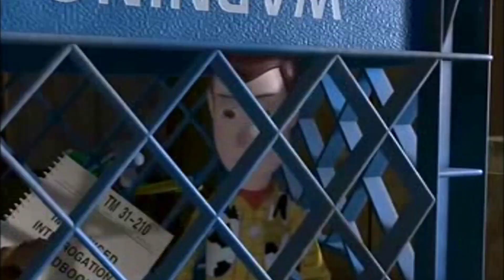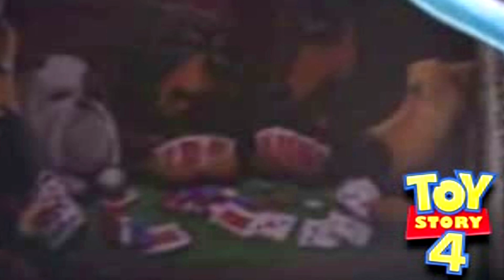13 EASTER EGGS de PIXAR en TOY STORY 4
Toy Story 4 Trailer Final: Reaccion, Curiosidades, Easter Eggs de Pixar, Referencias y Análisis / Los Increíbles 2, Coco, Toy Story de Terror, Boo de Monsters Inc, Valiente, Up, Betty Bo Beep, Zurg, Andy, Bonnie y más!

¡Adiós Toy Story 4! Final TS3 Videojuego *Buzz y Woody vs Bonnie*

¡Adios Chimuelo! *PARODIA* + SET UP 2019 TOY STORY

► Sígueme BROU!